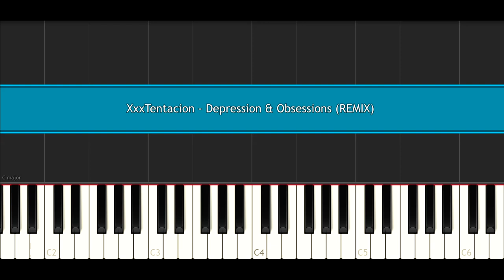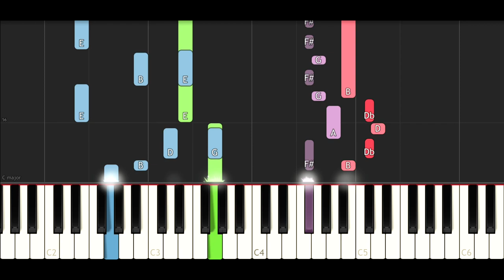XxxTentacion - Depression & Obsessions BUT IT'S EVEN MORE SAD